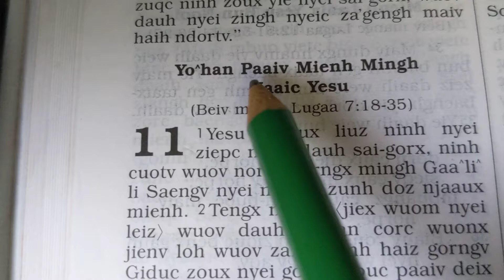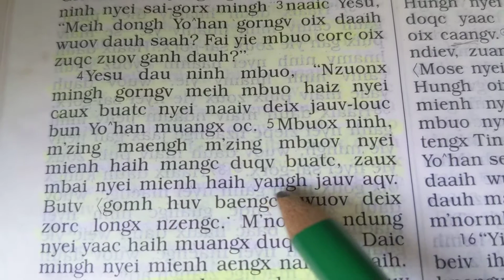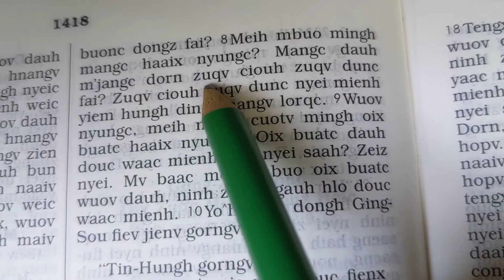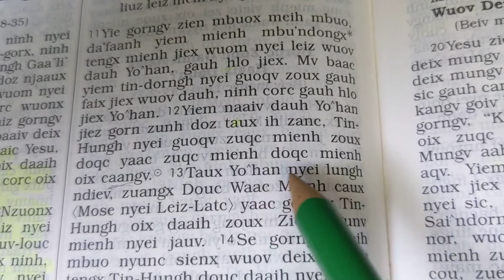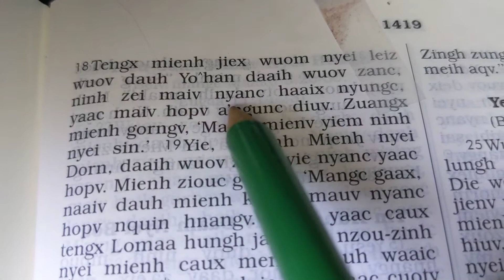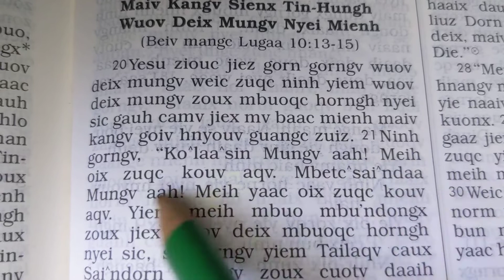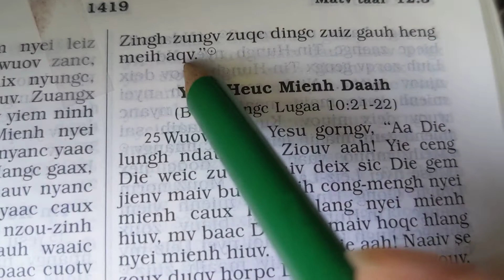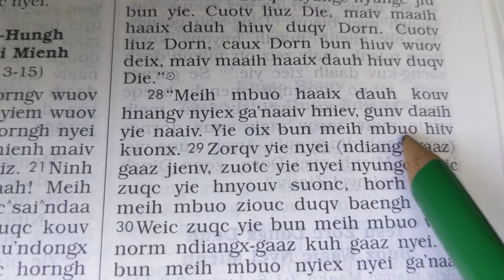Matv'taai 11 ( Iu Mien Bible Matthew) Y